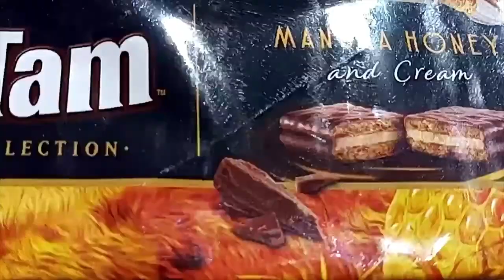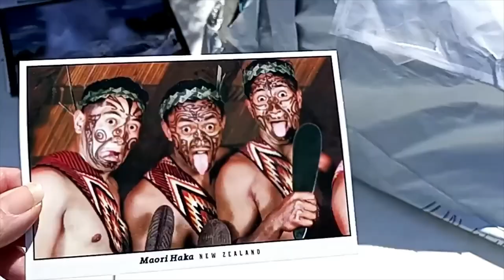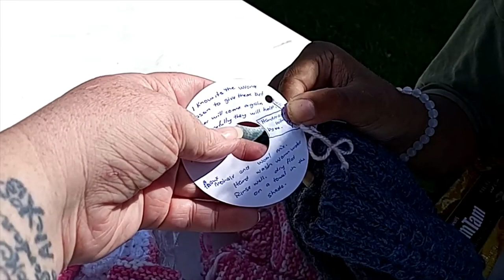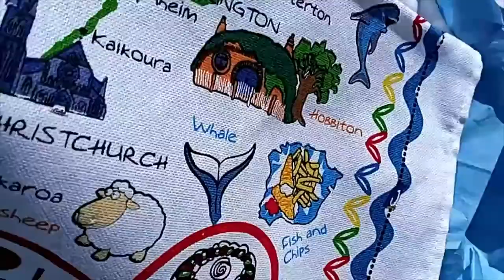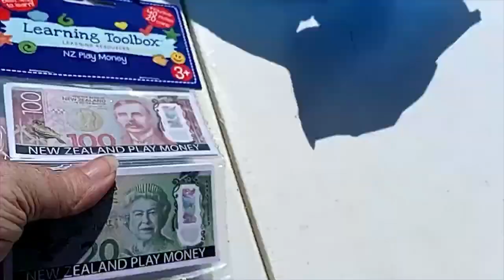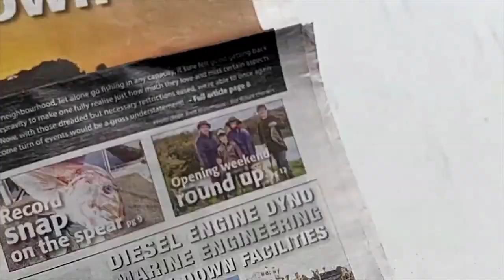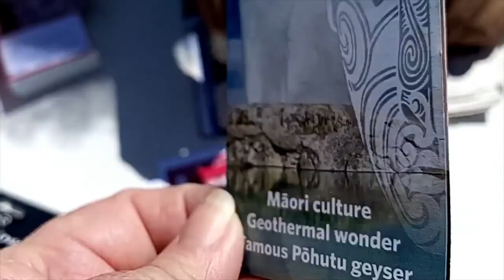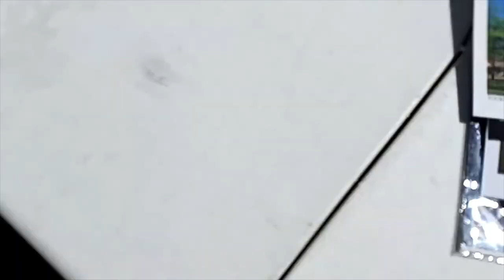Opening Lovemail from NEW ZEALAND!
We did a lovemail trade with our good friend Debbie who lives in New Zealand! She sent us a lot of really great things from where she lives and we hope you enjoy as well!